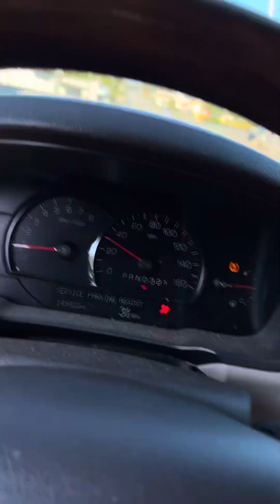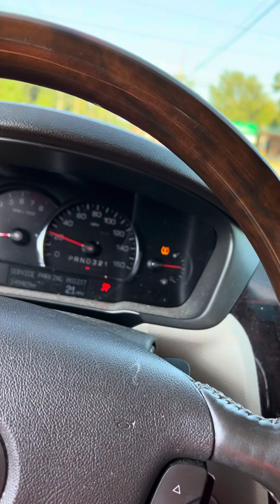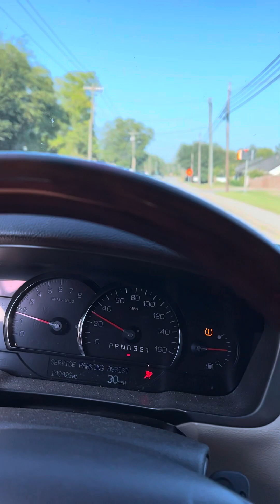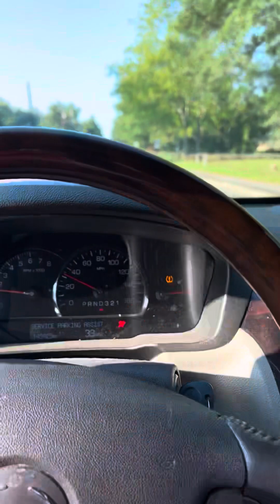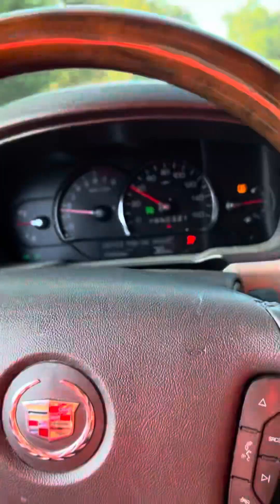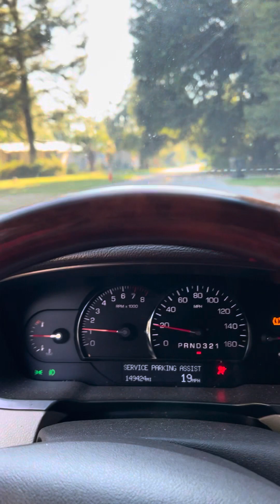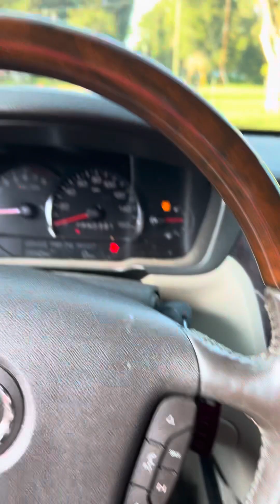Blind DoorDash pizza 🍕 delivery Labor Day edition.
Fresh hot pizza 🍕 delivery with a smile. No tip as per usual.
Bishoplo